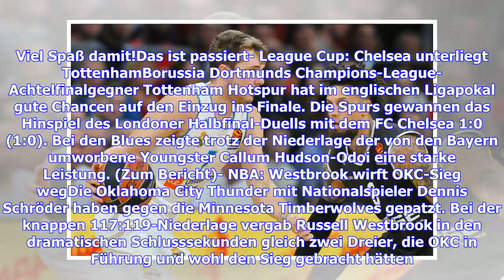Sport-Tag: Volleyball-Bundesliga legt wieder los, Real Madrid und ManCity im Einsatz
Die Bundesliga schlummert noch in der Winterpause, in den restlichen Top-Ligen Europas rollt hingegen schon längst wieder der Ball. Am Mittwoch stehen zahlreiche Pokalbegegnungen an, unter anderem hofft Real Madrid auf seinen ersten Sieg im neuen Jahr. Manchester City trifft im Halbfinal-Hinspiel des League Cup auf Überraschungsteam Burton Albion. Die Volleyball-Bundesliga der Frauen ist aus der Weihnachtspause zurück: Im ersten Spiel des Jahres trifft Meister Schwerin auf Wiesbaden - LIVE im TV...